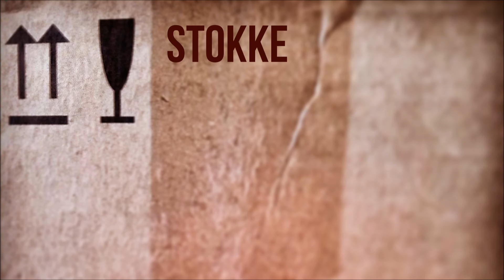Stokke - Chet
Cançó inclosa al disc "Calidoscopi"

Chet son:
Toni Jiménez: veu, guitarres i cançons
Olalla Wallin: violí, veus i ukelele
Oriol Fernández: teclats
Davis Celis: contrabaix
Roger Gascon: bateria, percussió, melòdica i segones veus

- Gravat i mesclat per Roger Gascon a Cadenza Studio (Barcelona)
- Masteritzat per Philip Shaw Bova a Bova Lab Studio (Ottawa, Canada)

- Disseny: Olalla Wallin